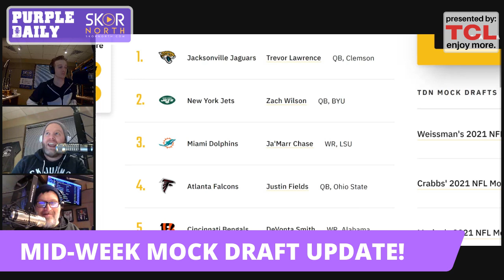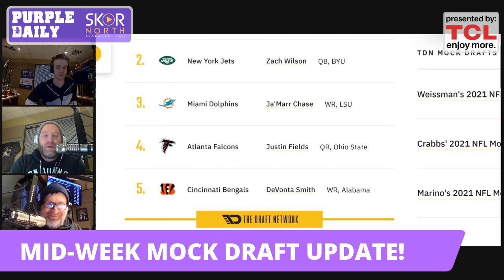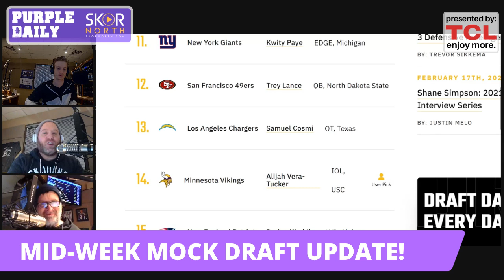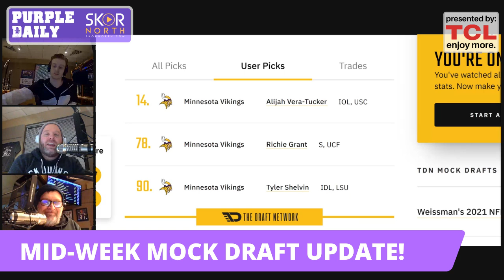Minnesota Vikings Mock Draft: Alijah Vera Tucker, Richie Grant, Tyler Shelvin